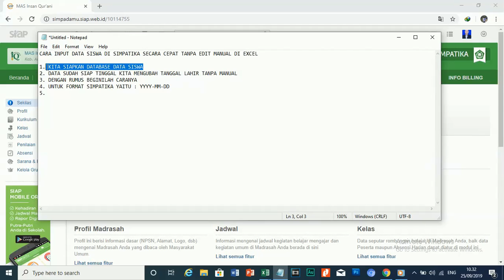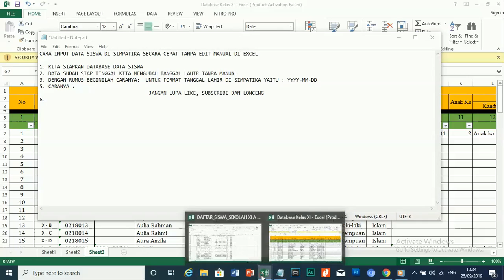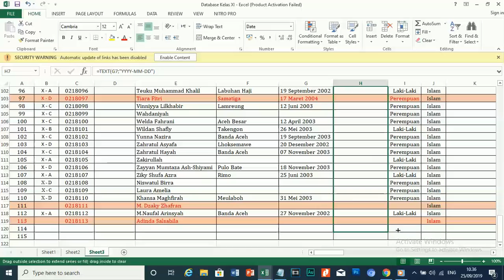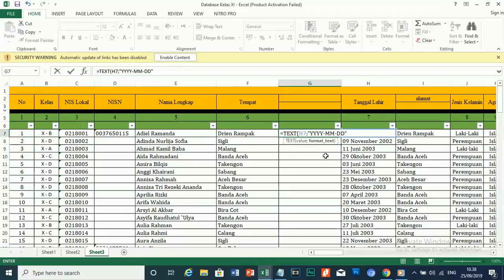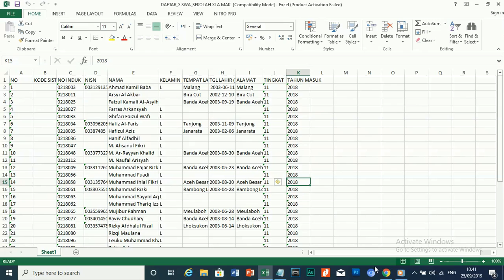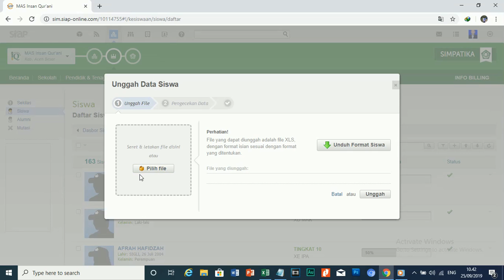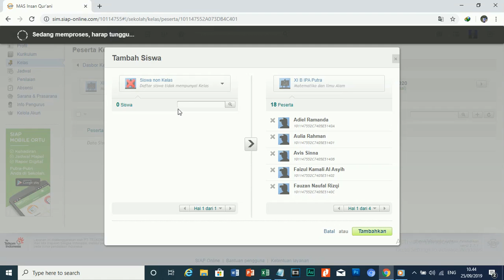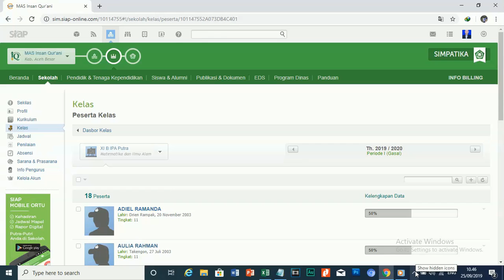beginilah cara input data siswa di simpatika tanpa edit manual Tanggal Lahir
CARA INPUT DATA SISWA DI SIMPATIKA SECARA CEPAT TANPA EDIT MANUAL DI EXCEL

1. KITA SIAPKAN DATABASE DATA SISWA
2. DATA SUDAH SIAP TINGGAL KITA MENGUBAH TANGGAL LAHIR TANPA MANUAL
3. DENGAN RUMUS BEGINILAH CARANYA:  UNTUK FORMAT TANGGAL LAHIR DI SIMPATIKA YAITU : =TEXT(;"YYYY-MM-DD")

Indonesia 2019
Kajian Islami
Oemar Diyan Channel
2 news
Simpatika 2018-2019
Editing Aplikasi
Wisata Aceh